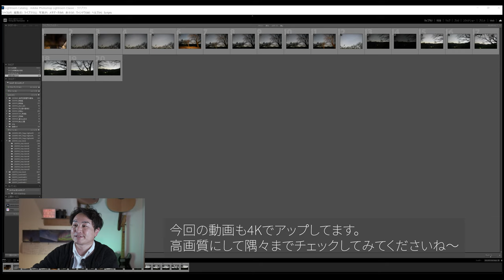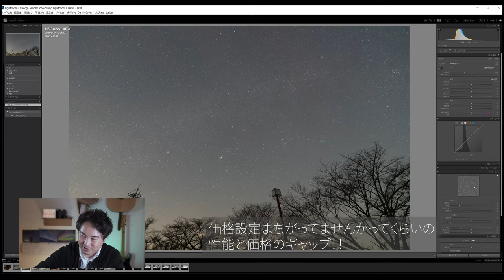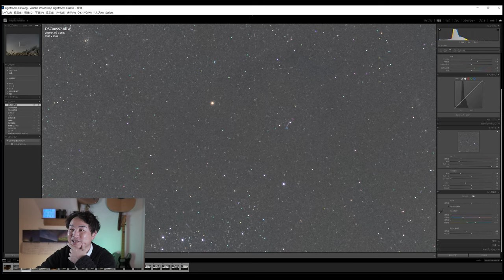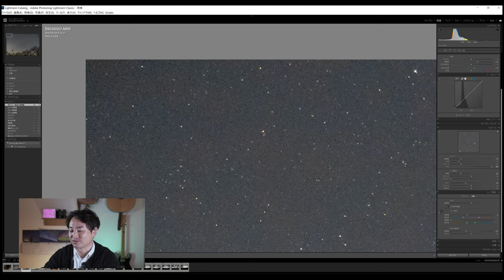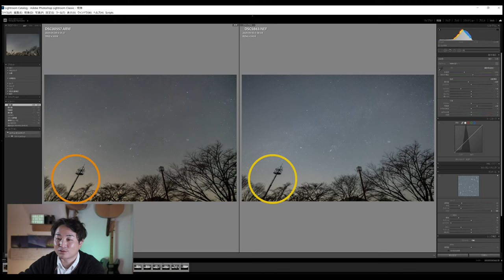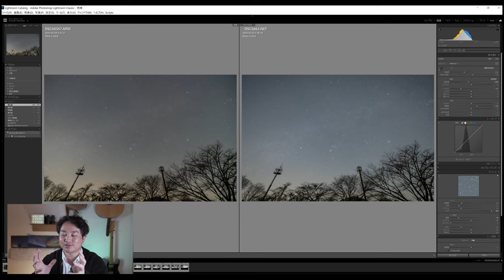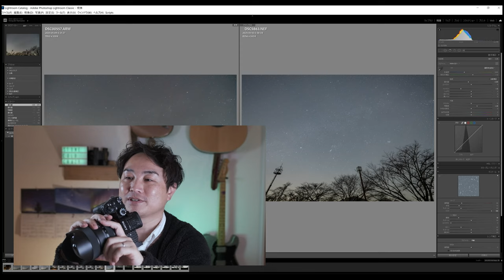【神レンズ再び】ソニー用星景写真レンズはこれでいきます！！「SIGMA14-24mm f2 8 DG DN」。「NIKON Z14-24MM F2.8S」との比較も！！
◆SIGMA 14-24mm f2.8 DG DN（
◆SONY α7RⅢ

◆NIKON Z14-24mm f2.8S

カメラに貼ってるカーボンフィルム(かっこいいよね)

~目次~
0:00　新年のご挨拶
0:40　SIGMA「14-24mm f2.8 DG DN」について
1:54　Let's 星像検証！！
4:58　聞かれると思ったので・・・NIKON「Z14-24mm f2.8 S」と比較してみました。
5:50　星喰い(Star Eater)現象について
6:35　パースペクティブに差があるかも？
7:40　総評
8:47　いずれはGFXで使いたいぞ！！

2020/11/21発売！「プロが教えるタイムラプス撮影の教科書」